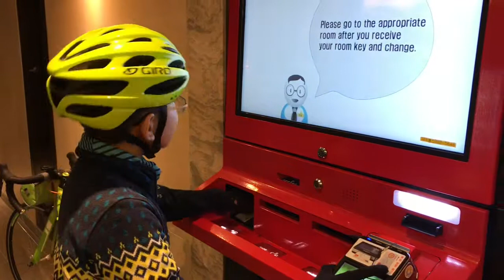Dalseong Hotel Check-In